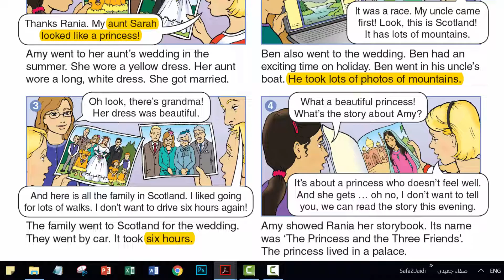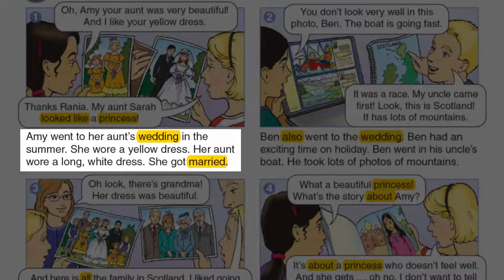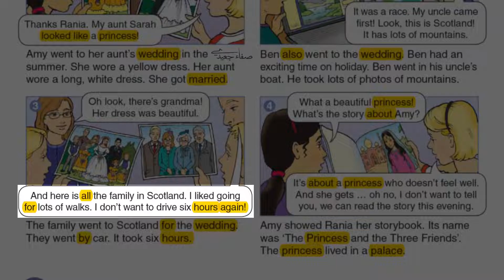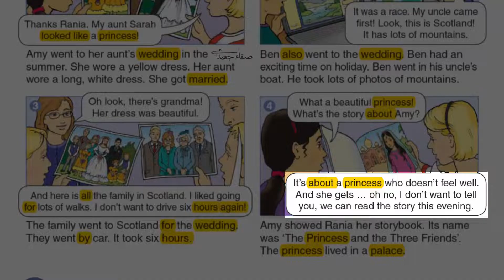صفحة 5 إلى 6 || إنجليزي صف 5 فصل 2